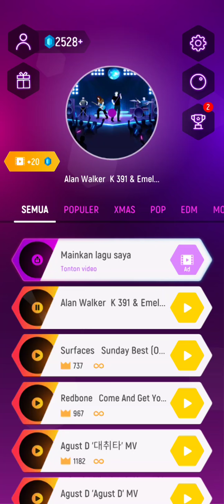Lily tiles hop